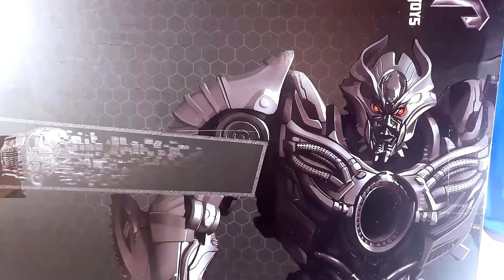UNBOXING & VIDEO REVIEW UNIQUE TOYS GALVATRON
UNIQUE TOYS TR-04 NERO GALVATRON